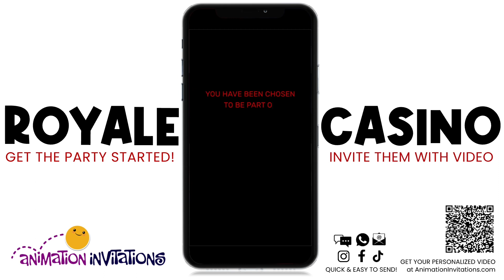Royale Casino Spy Party Invitation - GET IT CUSTOMIZED!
This Casino themed video invite has a sophisticated black-on-black design with the perfect touch of royale gold added. Set the tone for your high-end secret agent themed party or event, with this easy to send digital phone invite, featuring black dice, gold and black playing cards, and music that fits the casino spy theme you're going for!

Video Invites are quick and easy to send via email, social media, WhatsApp, Messenger, iMessage or text! Add our Easy Share Link for high quality video texting!